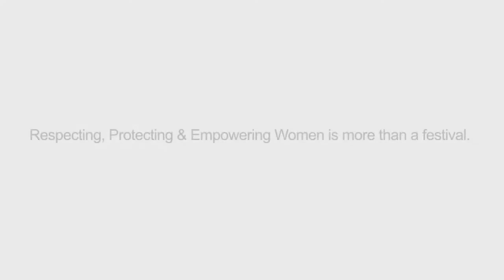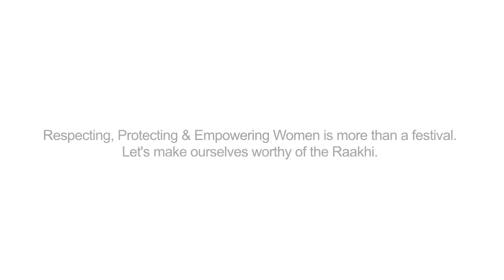Raakhi Ki Kimat